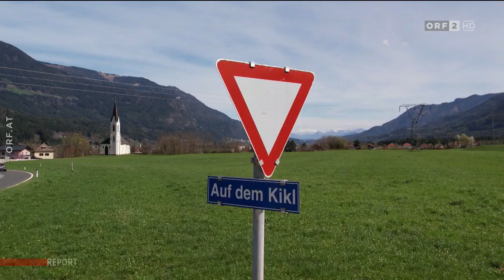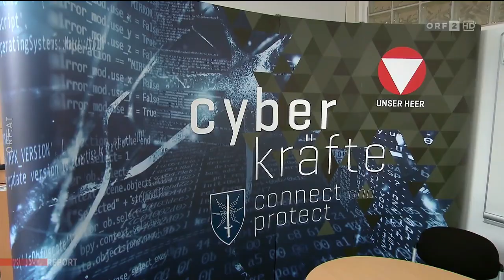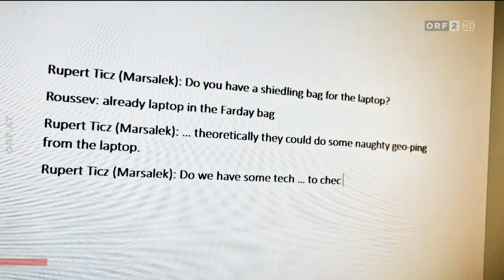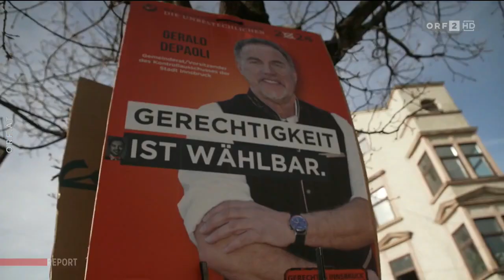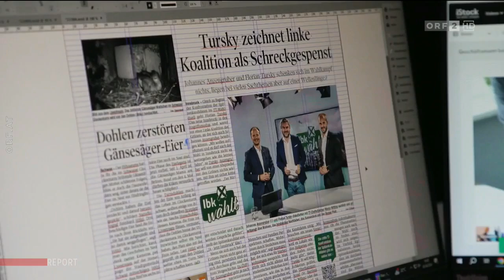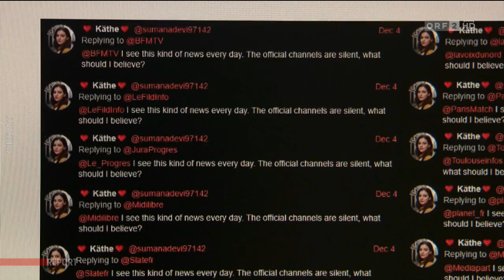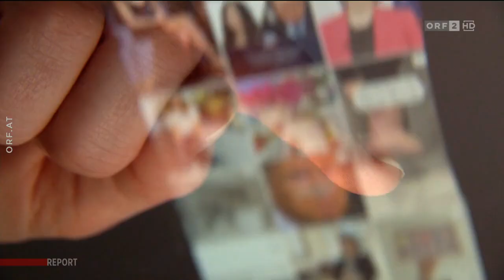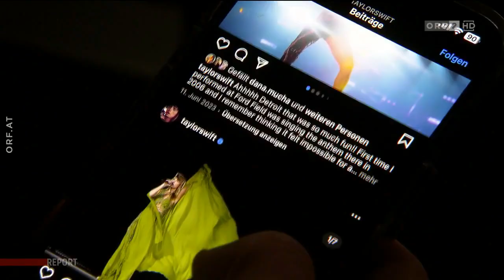2024-04-09 2105 Report vom 09.04.2024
===CHAPTER===
00:00:00 Signation | Themen
00:00:57 Neue Details zu "Spionagewildwuchs"
00:10:46 Stocker und Krisper zu Spionage
00:26:58 Parteienwildwuchs bei Innsbruck-Wahl
00:36:46 Fake-News-Flut im Superwahljahr
00:45:54 Verabschiedung